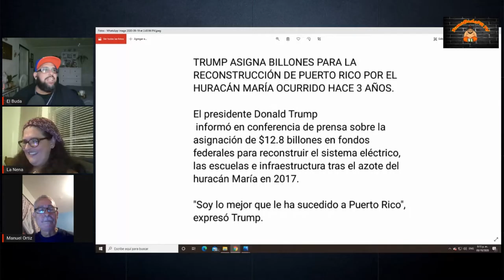Quien Arreglara a Puerto Rico De Estos Candidatos a La Gobernacion ?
En esta segunda parte de nuestras opiniones sobre El Gran Debate de los Candidatos a la Gobernacion de P.R. se pone bueno esto ven y escucha nuestras opiniones y nuestro invitado el Sr. Manuel Ortiz .

Facebook : Isla Nena Cafe , Auranyd Alvarado Alvarado